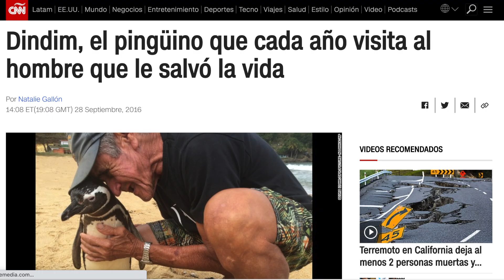Dindim The True Story Of A Penguin That Visits Its Rescuer Each Year In Brazil, Traveling 5000 Miles